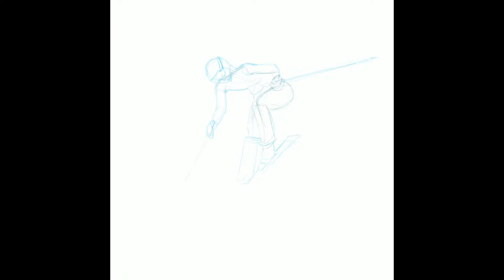Mikaela Shiffrin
Process video of an illustration I did of Mikaela Shiffrin to celebrate her winning the gold at the 2018 PyeongChang Olympics